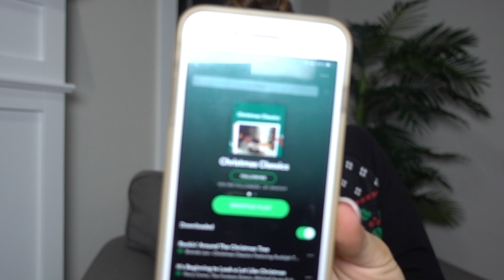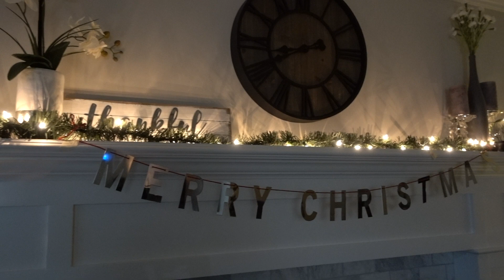DECORATING FOR CHRISTMAS || Should I do vlogmas?!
Favorite Items I Use:
Sliders for Glute Activation
My Resistance Bands
My At Home Workout Bands
My Camera
My Microphone
Kodiak Cakes

My Fitness Pal Public Diary: zoeliveloverun

Mailing address: (I always write back!)
5500 Military Trail Suite 22-154